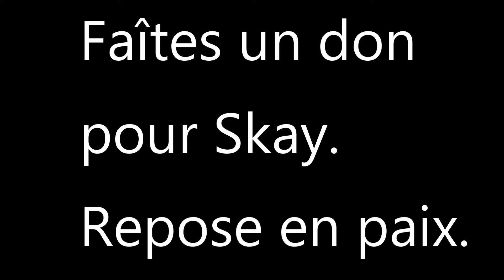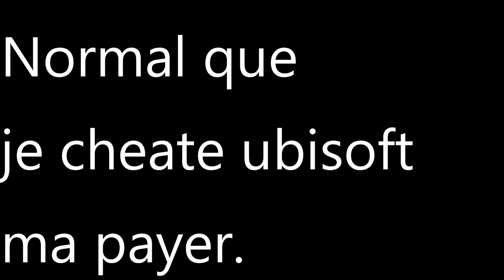1 VS 1 au pompe avec Skay&co.